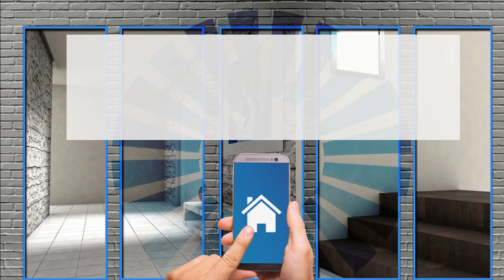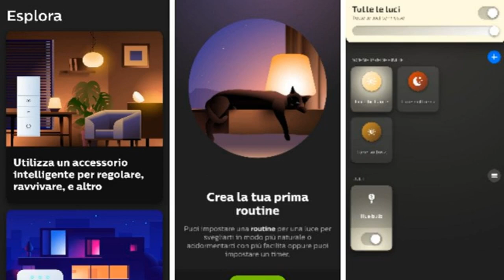Hue Filament: la lampadina intelligente di Philips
Illuminazione intelligente con Philips Hue Filament: la recensione

Abbiamo provato la lampadina intelligente Philips Hue Filament, ideale per caratterizzare la smart home con uno stile vintage. Ecco la recensione